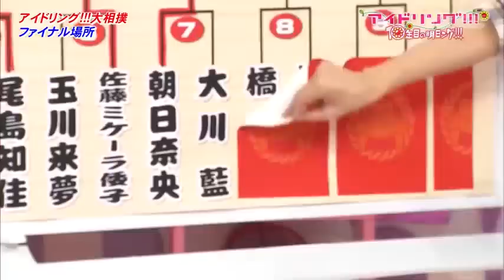アイドリング!!! 2015年9月28日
アイドリング!!!　CS #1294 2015年9月28日 150928